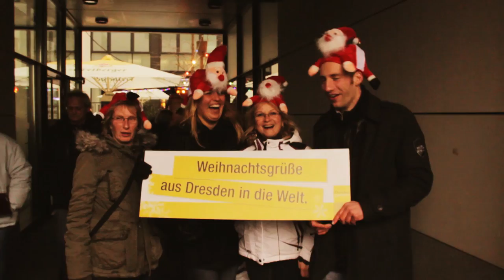Weihnachtsgrüße aus Dresden nach Berlin